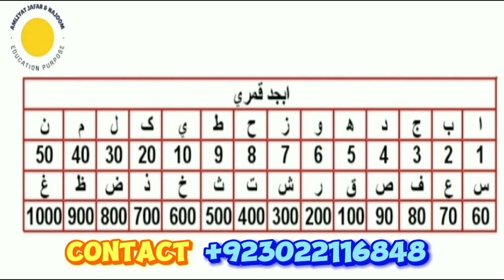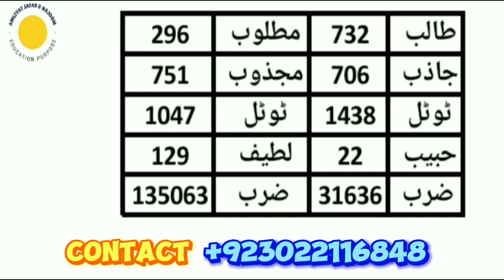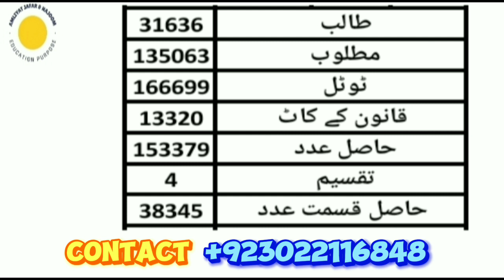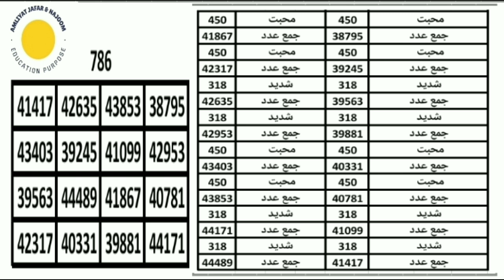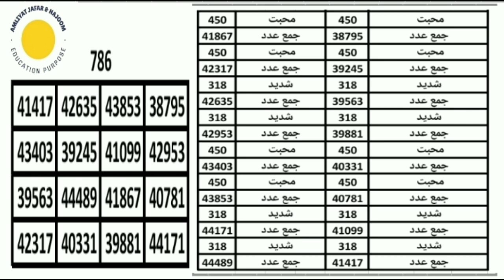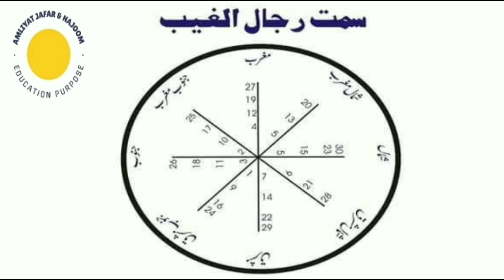Mohobbat Shadeed Ka Amal💕Ilm Jafar ka Karishma💯Aisa Naqsh Jo Goli ki Tarah Kaam Kare ❤️ Bekhata Amal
محبت شدید کا خاص عمل ، علم جفر کا کرشمہ ، محبت 450 شدید 318 کے عدد کے تکرار والا نقش ،ایسا نقش جو گولی کی طرح کام کرے ، بیخطا عمل